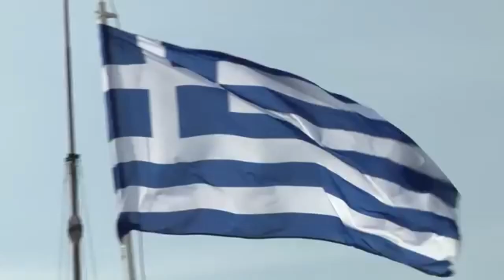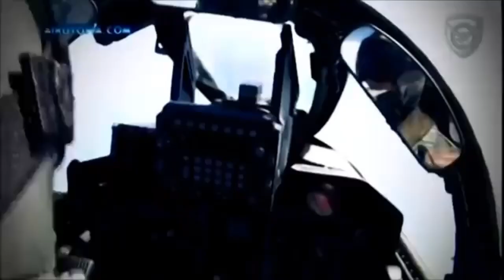THE TIME HAS COME - HELLENIC MILITARY MOTIVATION By Μολών Λαβέ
This is a compilation I edited of many videos that can be found on YouTube. I don't. Take any credit for the original footage, as I only edited the footage.
Thanks to :
gvlacom